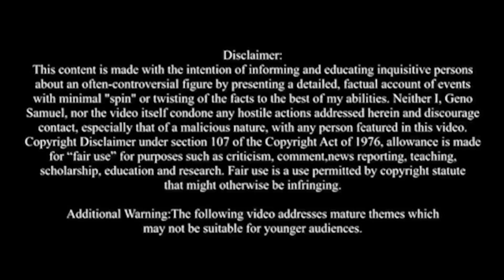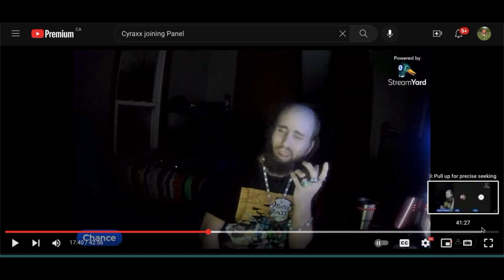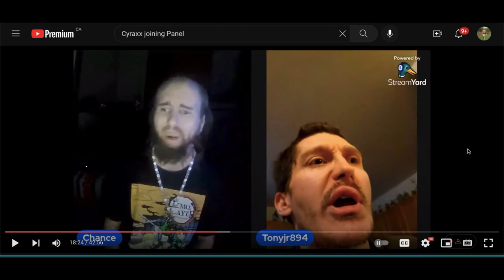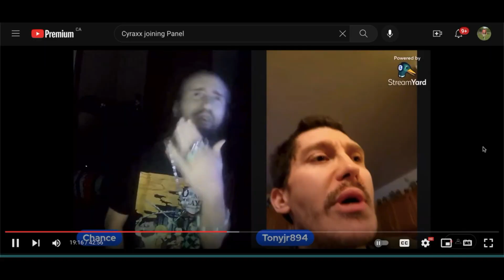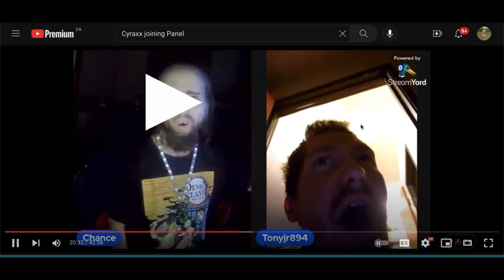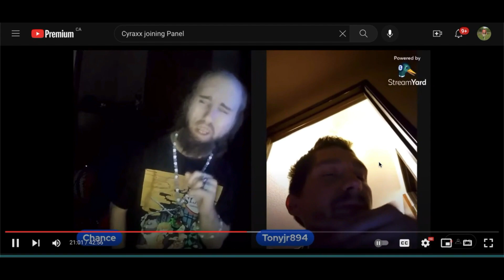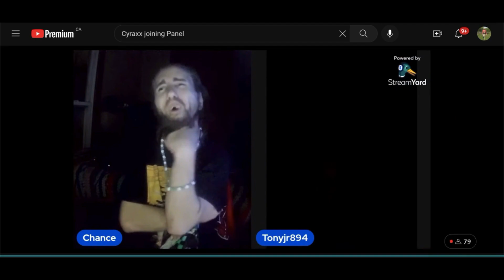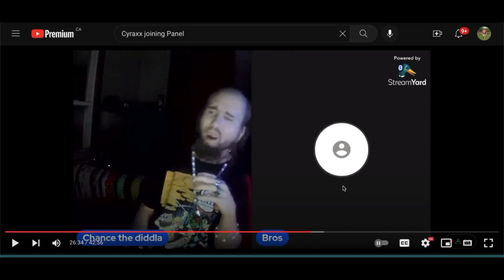Cyraxx Vs MF DOOM & Tony The BLACK DRAGON Pt 2|Trigger-Warnings